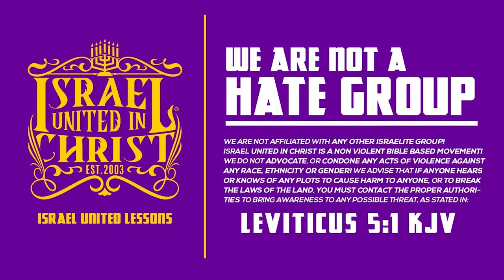IUIC || 15 Minutes W/ The Captains || WHO'S CONSIDERED AN ELDER??